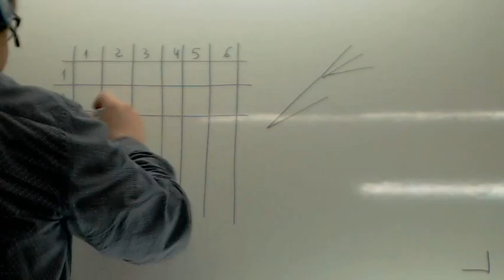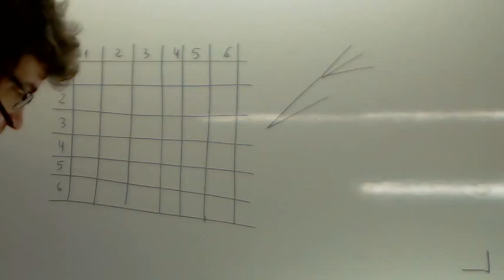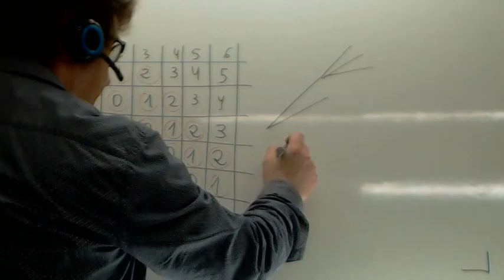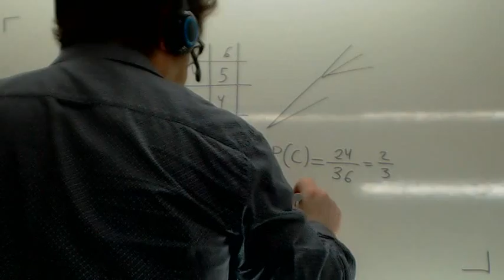Problemas de probabilidad Tabla Usero